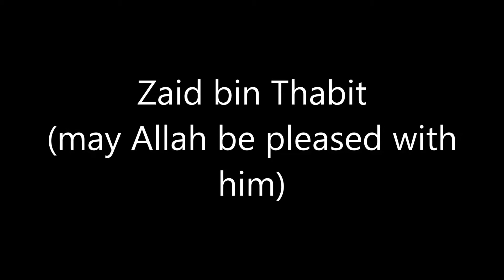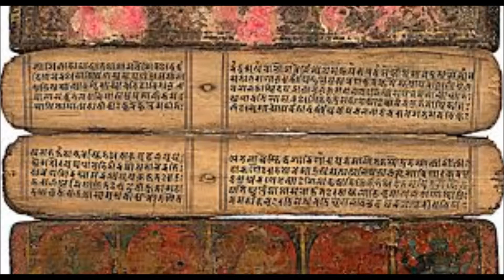Muslim Linguists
A short video about Muslim linguists and their influence on languages